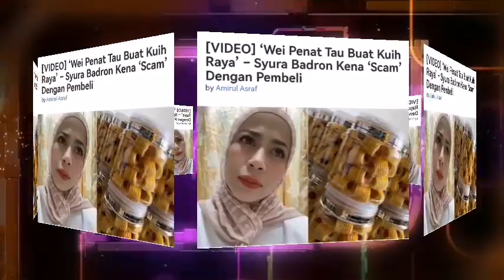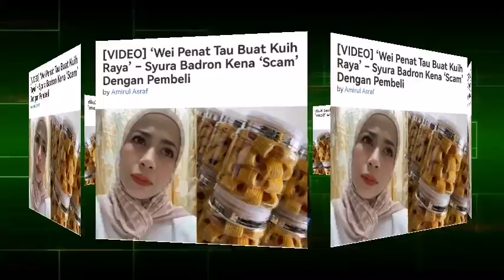PENYANYI SHURA KENA S. C. 4. M‼️TAK SANGKA INI PUNCA KEJADIAN.... ⁉️😱